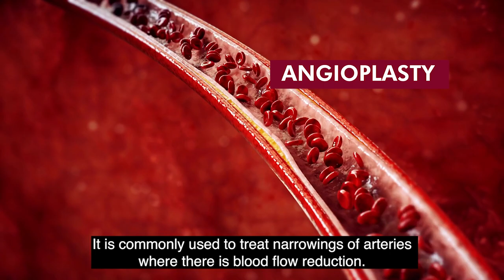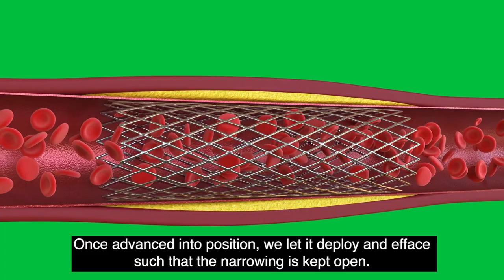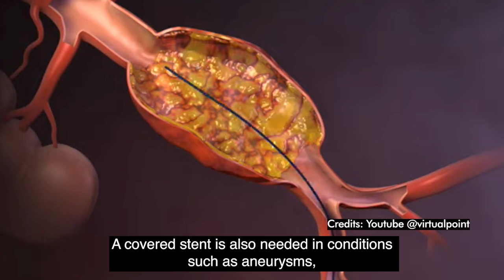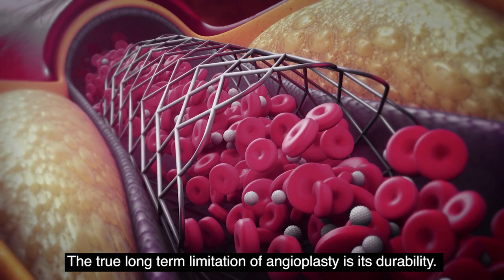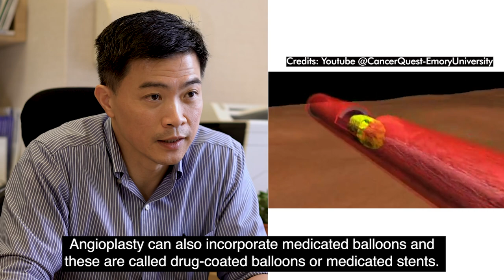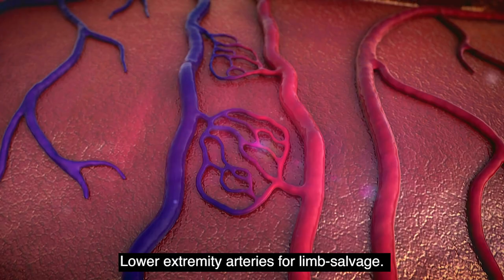PrimeInterview with Dr John Wang on ANGIOPLASTY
Prime Magazine brings you an exclusive interview with Dr. John Wang on Angioplasty.

Angioplasty is a procedure used to open blocked coronary arteries when a patient suffers from coronary artery disease. A balloon mounted catheter and inserted into the artery and advanced into the area that is narrowed.

What should you know about angioplasty before consulting a doctor?

Watch this video to find out more about this minimally-invasive procedure!

Here are the topics:

What is angioplasty and why it is recommended
The different types of stent tools used,
Post-treatment care
The different treatments which can it can be used in
How to prepare for the procedure
How the treatment is done